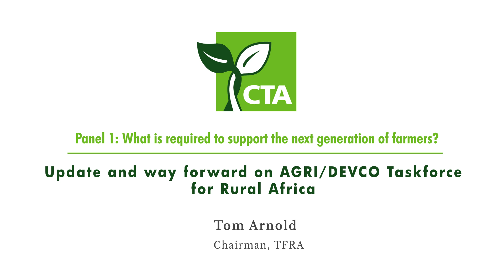Update and way forward on AGRI/DEVCO Taskforce for Rural Africa Tom Arnold, Chairman, TFRA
The next generation of farmers: successes and new opportunities

The latest Brussels Policy Briefing n. 53 on” The next generation of farmers: successes and new opportunities” took place on 20th November 2018 (ACP Secretariat).
It discussed the policies and actions required to support the next generation of farmers to increase productivity, better access to remunerative markets and increased use of technology. It also shared lessons learned from successes in farming across ACP and EU regions.

It was co-organised by CTA, the European Commission (DG Devco and DG Agri), the ACP Secretariat and CONCORD.